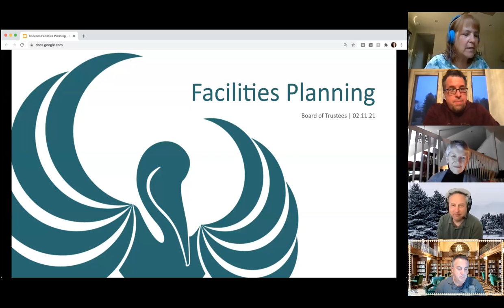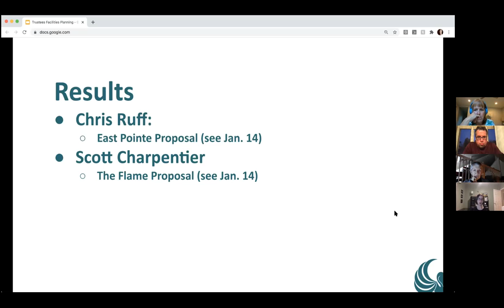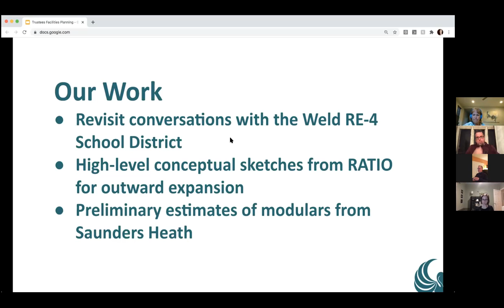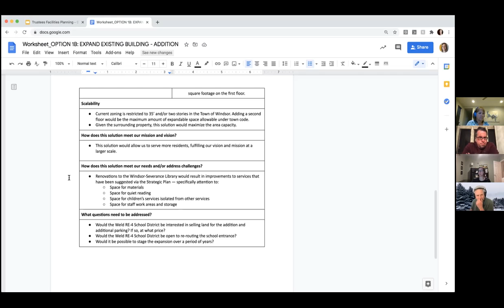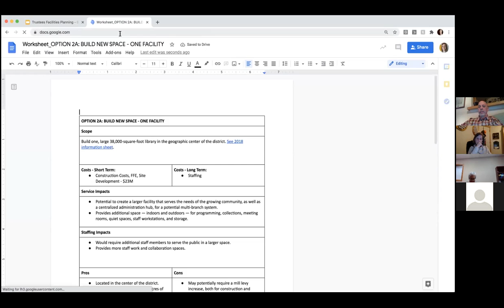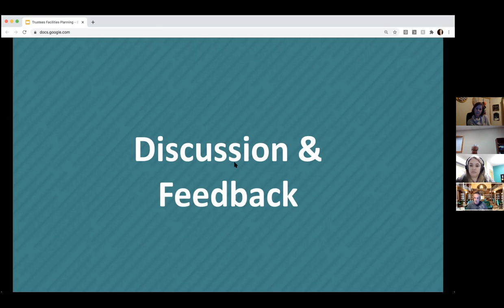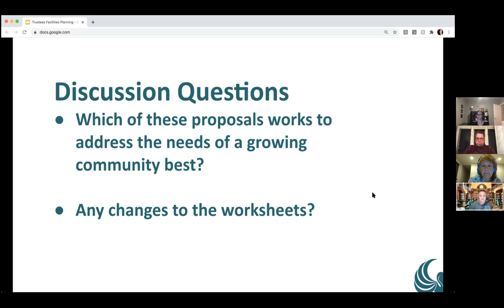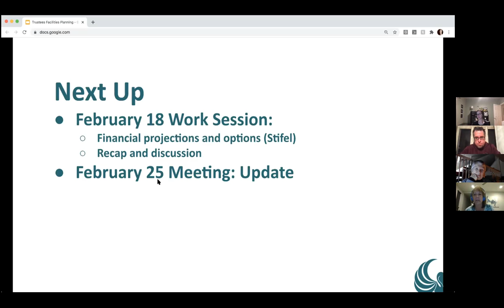Board of Trustees - Work Session - 02-11-21